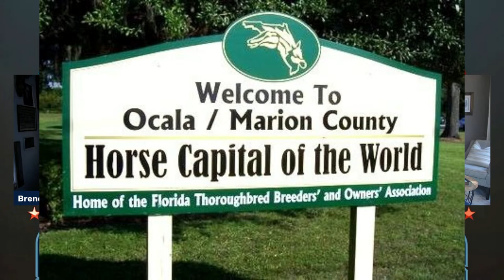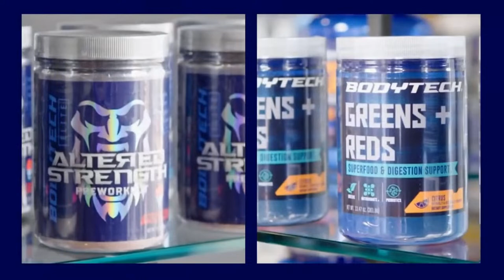Exciting Updates: Auburn Tigers & Florida Gators Spring Analysis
Get the scoop on the latest updates for the Auburn Tigers & Florida Gators in this exciting spring analysis of SEC football.

SEC Sidelines Sports: Talking SEC Football Spring Pig Skin with Rob Browne

- Florida Gators have their spring game Saturday, how did DJ Lagway look?

Doug Dean - Auburn Football Insider checks in to talk Auburn Football